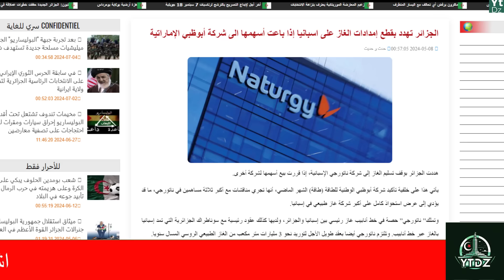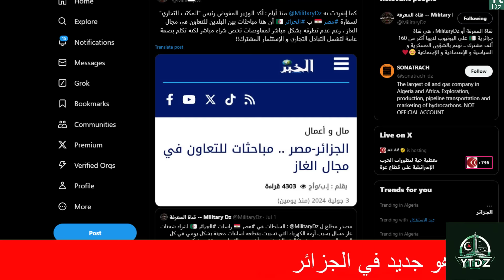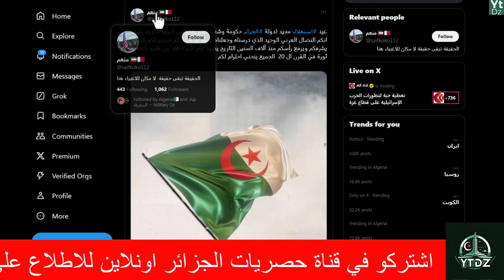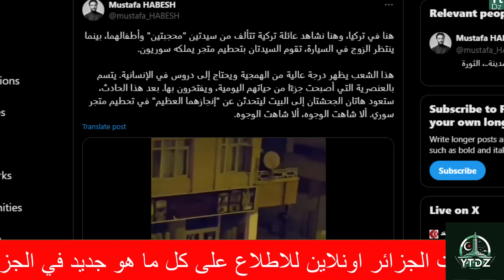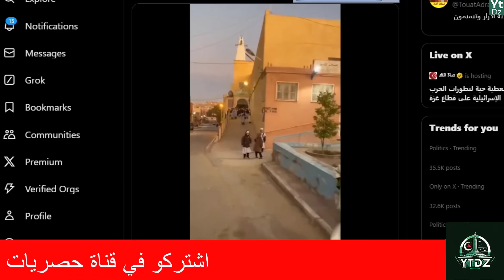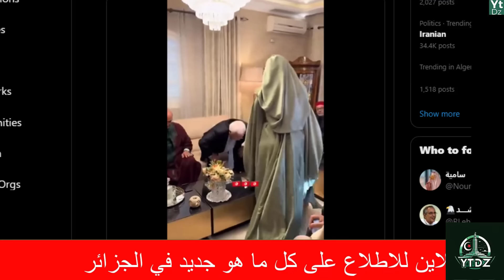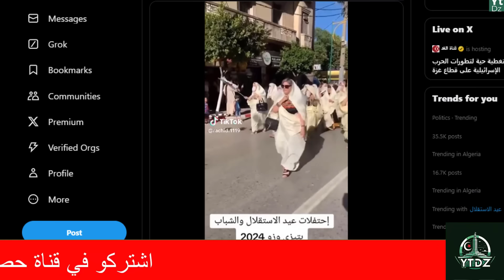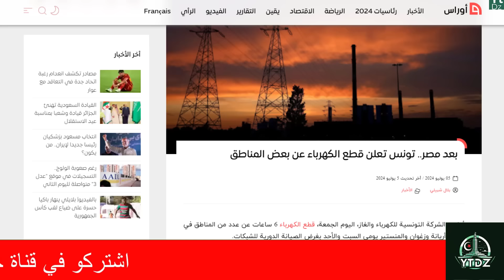اهم اخبار الجزائر اليوم